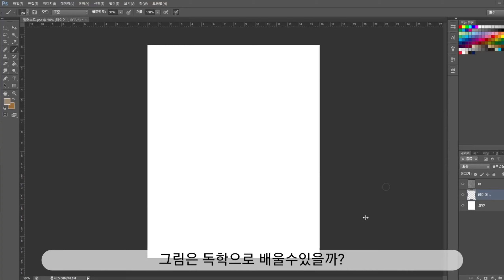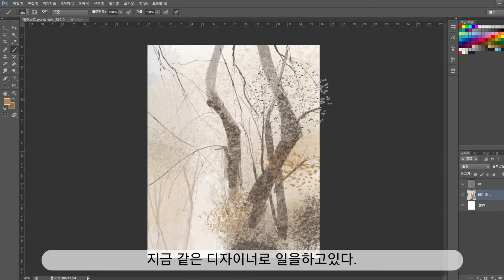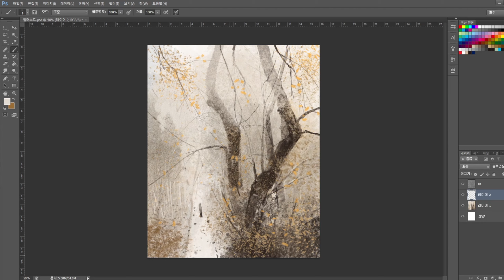그림 독학으로 디자이너, 일러스트작가로 살아남기[그림독학, 디자이너, 일러스트레이터, 직업, 취미미술, 그림 스승]